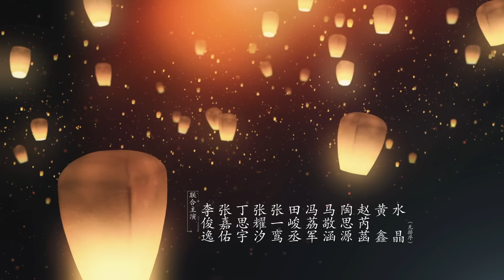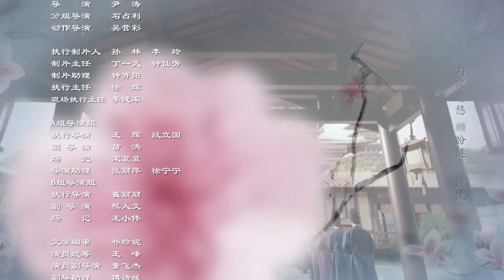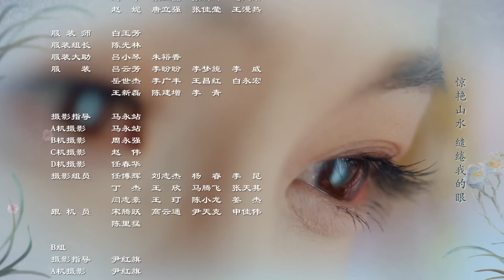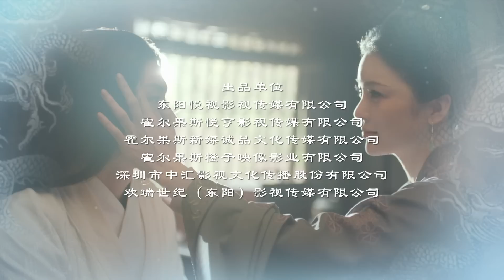ENG SUB EP26【THE PROMISE OF CHANG’AN 長安諾】 | Starring: 成毅ChengYi (司鳳) 、赵樱子、韩栋領銜主演|火箭少女101楊超越古裝首秀